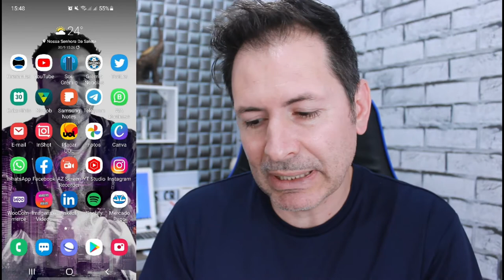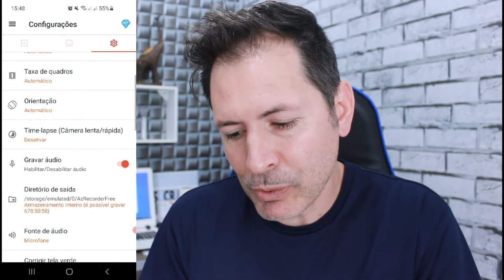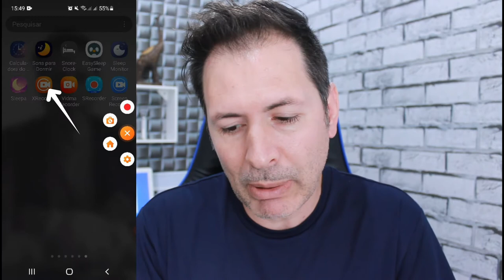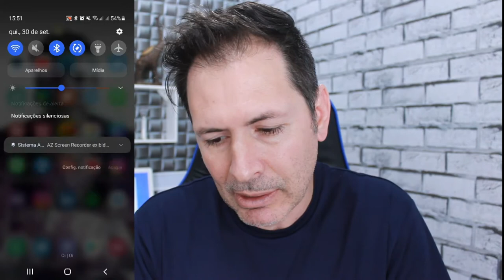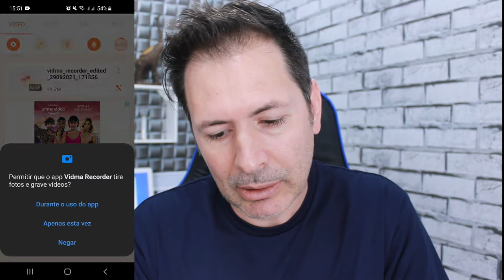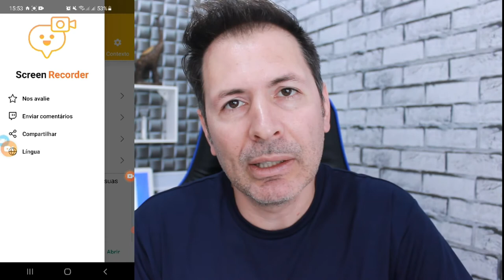5 APLICATIVOS PARA GRAVAR A TELA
Se você precisa de gravador de tela para celular , então este e o vídeo que você deve ver do inicio ao fim ,, aqui vamos mostrar a você 5 aplicativos para gravar a tela do seu celular.

NOME DOS APPS:
xRecorder
Vidma Recorder
SRecorder
Screen Recorder